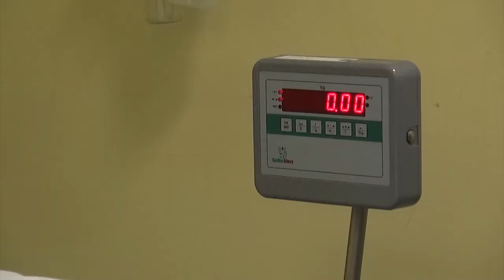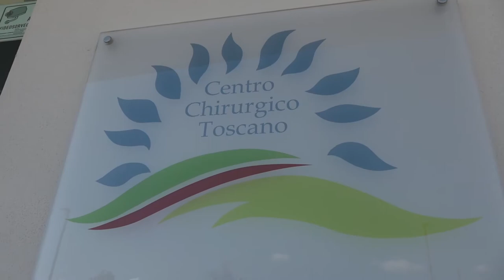Caro bollette, la sanità privata chiede uno sforzo ai medici